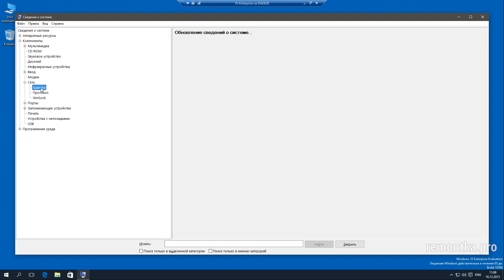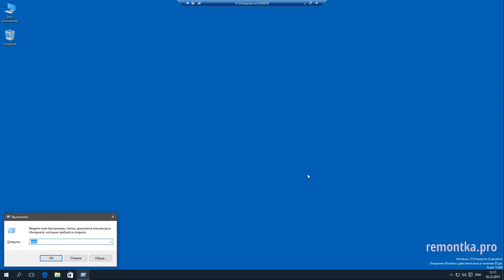Как узнать MAC-адрес ноутбука или компьютера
✅ Способы посмотреть МАК-адрес сетевой карты или Wi-Fi адаптера компьютера и ноутбука с Windows 10, 8, Windows 7 и XP.
— текстовая инструкция, которая также содержит информацию о том, как посмотреть MAC в OS X и Linux.